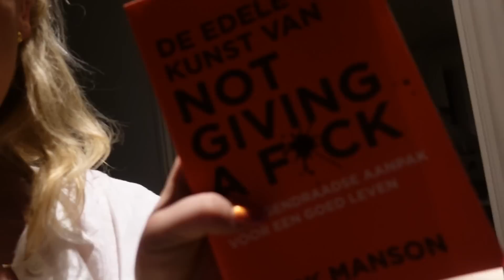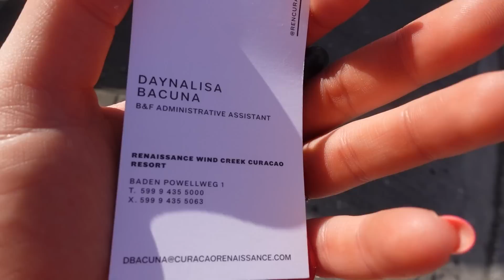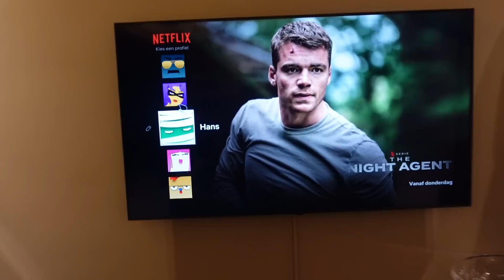Haaien in Cura?!? | (Curaçao)Vlog #53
MIJN SOCIALS